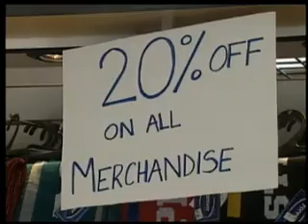Black Friday Shopping at Quakerbrige Mall 11-25-11